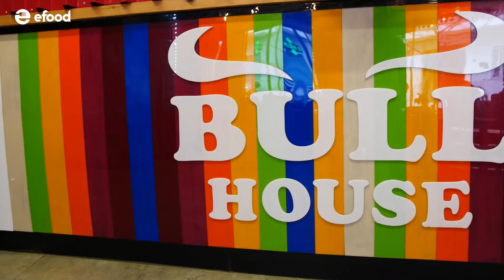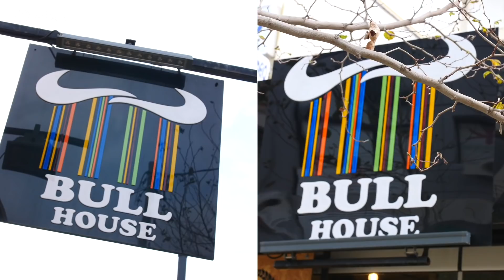Bull House - Review by efood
Δες το video για να τα μάθεις όλα και παράγγειλε εδώ
Μουσική: Key to Your Heart - The Mini Vandals
Ακολούθησέ μας και στα υπόλοιπα social media!